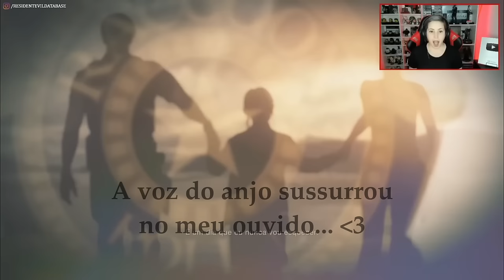Conheci o ESTÚDIO onde DUBLARAM Resident Evil 4 Remake e Resident Evil Village! (E DUBLEI a JILL!)